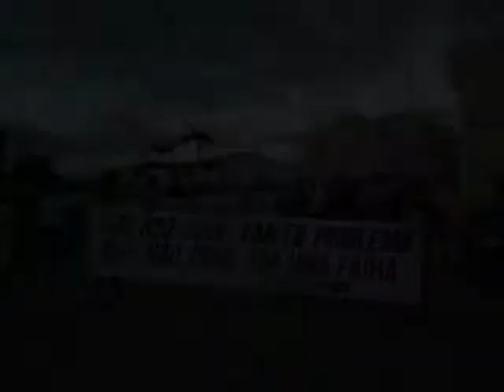Icó é Notícia: Acorda Brasil em Icó - Parte I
Primeira parte das principais imagens da manifestação "Acorda Brasil" em Icó. O protesto pacífico contou com cerca de mil pessoas que cruzaram as principais ruas, avenidas e becos de Icó no dia 21 de junho de 2013.